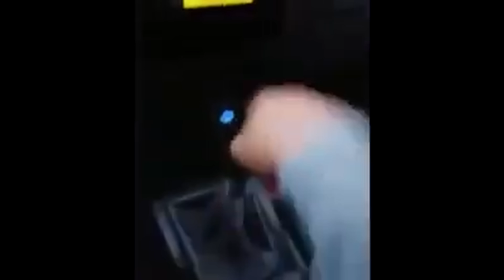QATAR MUKBANG WITH SANTEA AND ALE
Some vlog bits that didn't make it into the full video, and a mukbang with the boys at the end